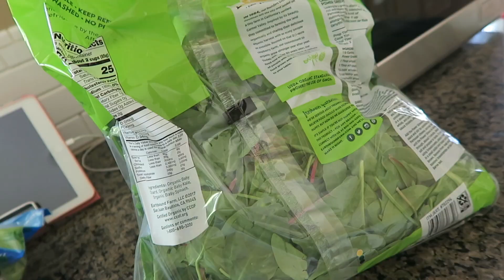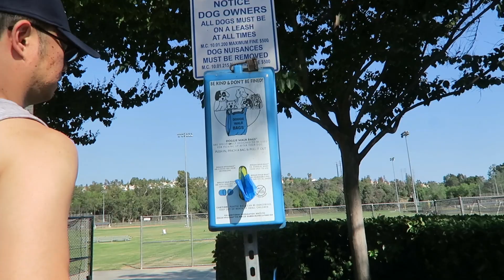☆Vlog☆ガレージを片付けました♪ 2018/08/12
2018年8月12日、日曜日。
引越しに向けて本格的に荷造りを開始いたしました。
まず始めに旦那くんと一緒にガレージのお片付け！
旦那君はまたもや出張に行きましたので、いない間にのらりくらりとお家の中もやっていこうと思います♪